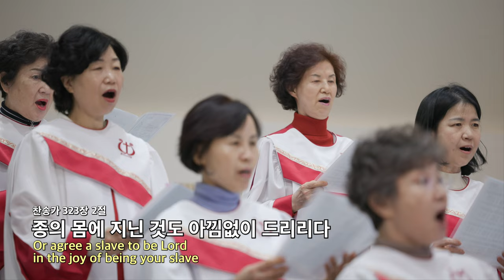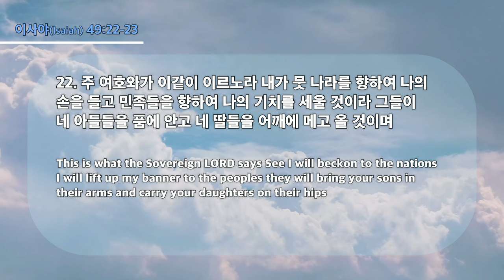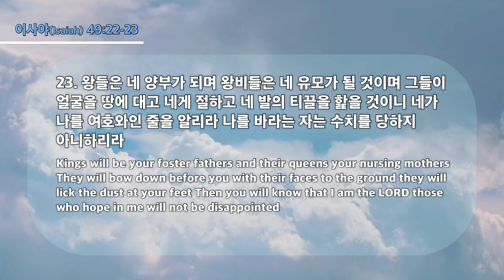20240110 대구하나교회 수요예배(나와 교회와 후대를 살리는 선교, 사49:22-23)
* 설교자 : 박요한 목사

- 1부 예배                             주일 오전 09 : 00
- 2부 예배                            주일 오전 11 : 00
- 3부 예배                            주일 오후 16 : 00

- 1st Service (SUN)                                       09 : 00 am
- 2nd Service (SUN)                                     11 : 00 am
- 3rd Service (SUN)                                      16 : 00 pm